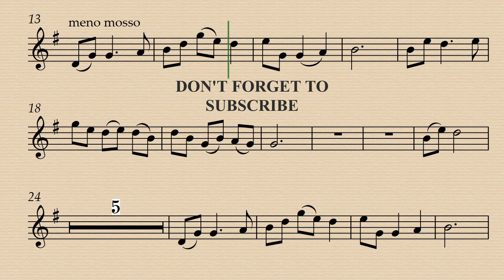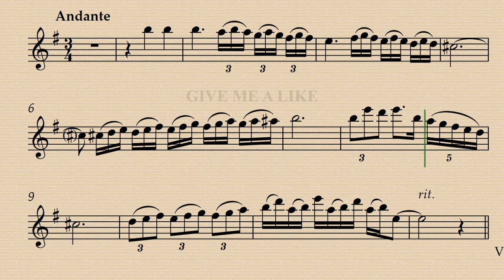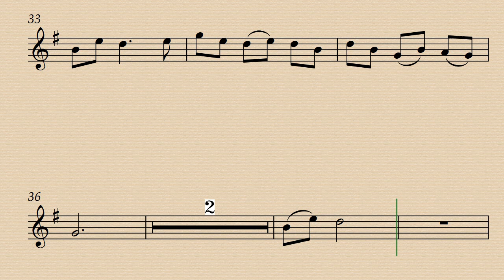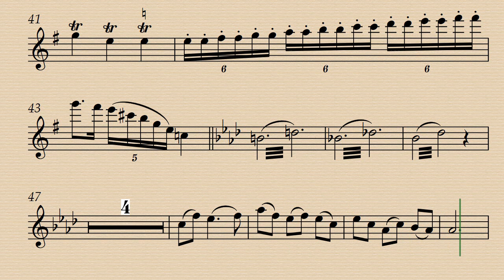Aka Tonbo (Red Dragonfly) - Kosaku Yamada - Demo and Backing track.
Demo 00:00 - Piano Acc. 03:03